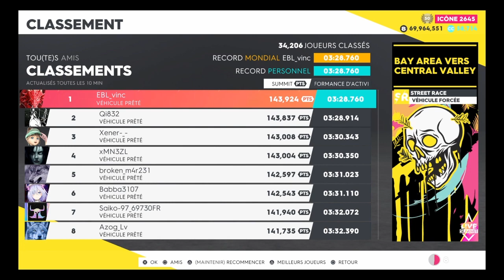The Crew® 2 | Summit "The Chosen" [1,411,480]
00:00 "aerobatics"
01:10 "Low Altitude"
02:19 "slalom"
03:02 "jetsprint"
05:14 "yellow gang"
09:16 "brrrrlardo"
13:16 "Alpha GP"
16:50 (HC/A) "Stage 07"

22:06 "results"